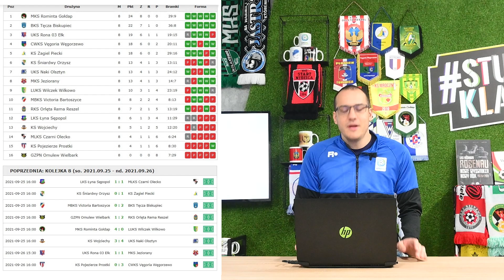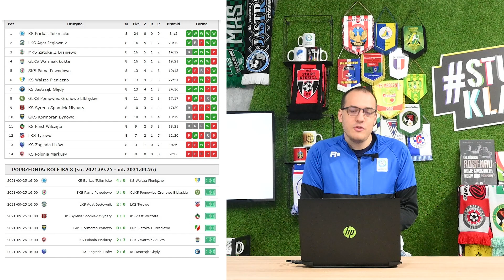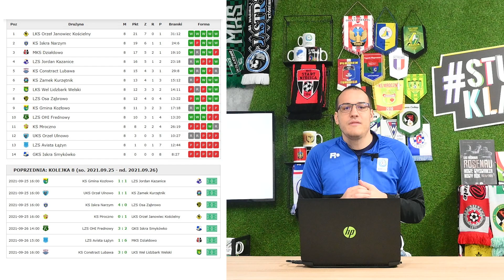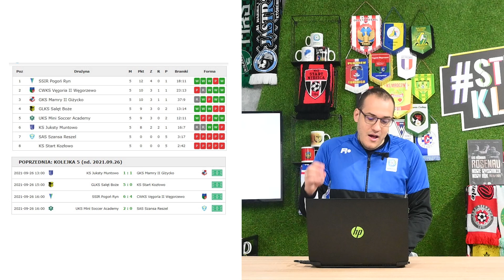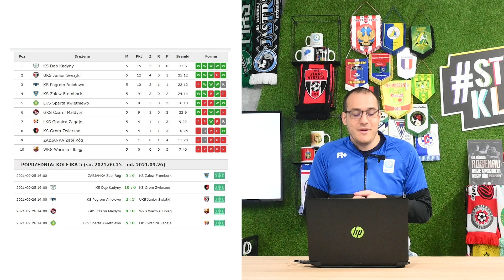StudioKlasa - odcinek 8 (sezon 2021/22)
W najnowszym odcinku mamy dla was standardowo wyniki, tabele, a także klasyfikacje strzelców Klasy Okręgowej, A-Klasy i B-Klasy. Mamy sporo multimediów z pięknymi bramkami, w wykonaniu naszych klasowców. A naszym gościem jest znany i lubiany prezes, trener i zawodnik Warmii Olsztyn, Krzysztof Filipek.